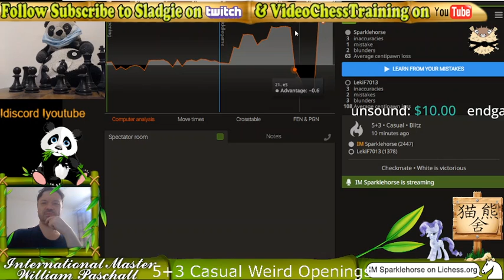IM Sladgie hosting Short Noob Destruction stream with Unorthodox Openings on lichess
Will plays weird systems